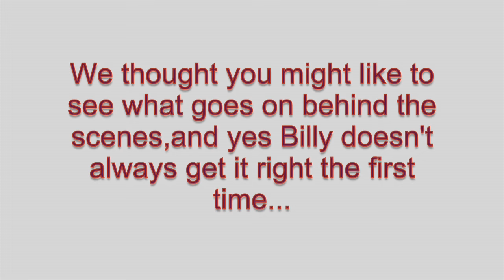Blooper Reel ⎮Billy Showell ⎮Watercolour Beautiful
When filming the tutorials I don't always get it right or know what to say, have fun watching the unprofessional bits of Watercolour Beautiful, we did!